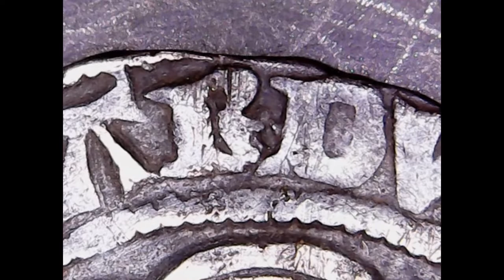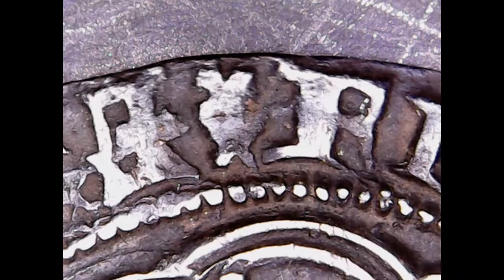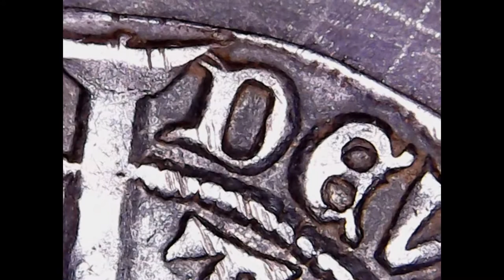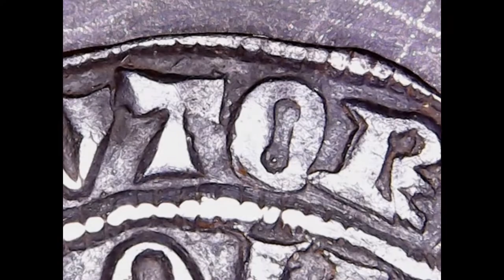close up of a edward 1st hammered coin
Up-close with this Edward Hammered coin